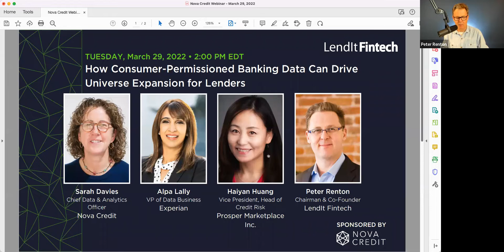How Consumer-Permissioned Banking Data Can Drive Universe Expansion for Lenders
This on-demand webinar features a dive deep into understanding the credit excluded consumer and outlines the potential of this market segment. In addition, the panel explores the strengths and weaknesses of the current solutions available today and outline how lenders are at the forefront of solving this issue through consumer-permission data.

Speakers:
Sarah Davies, Chief Data & Analytics Office, Nova Credit
Alpa Lally, VP of Data Business, Experian
Hayyan Huang, Vice President, Head of Credit Risk, Prosper